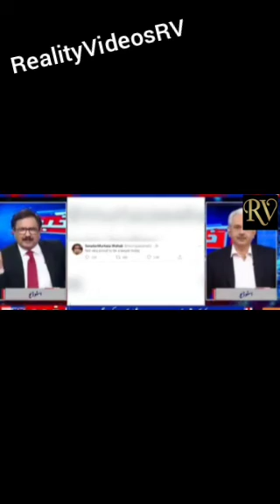Corruption in health system of about billions of rupees on treating coronavirus patient!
Pakistan:
Chief Lt. Gen Muhammad Afzal

They gave paracetamol to each patient worth 20 million RS! Wow. !!! Chief Justice Gulzar Ahmed

National Disaster Management Authority NDMA received millions of dollars aid to coup with coronavirus situation (patients) but that money was misused and now out of funds!

All are corrupt even the army! Shame